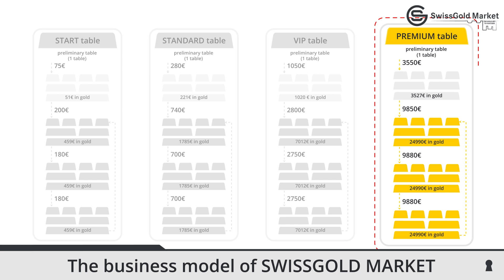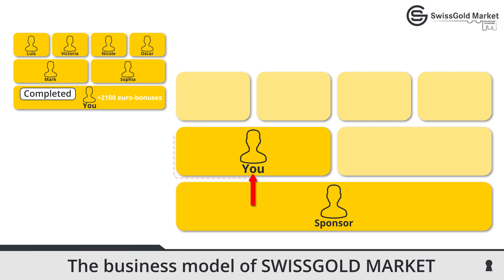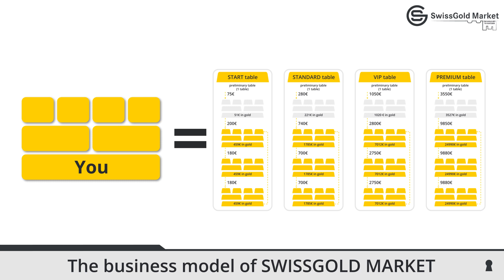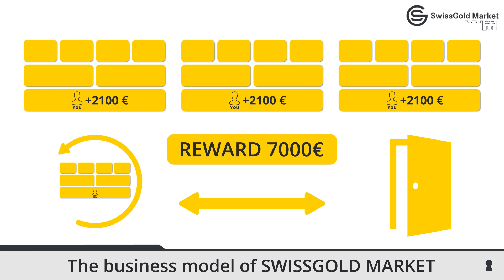We are introducing a new marketing.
Create a strong leadership structure, attracting clients with the help of the new marketing solutions from the SG Market.
For six months, we have been conducting technical development of a new, improved marketing plan.
We have worked out the main weaknesses, introduced new strong solutions and are ready to bring to your attention all the changes.
Carefully study this video - it reveals the essence of the new marketing plan.

We are improving our work every day to create the best conditions for the development of your business!
Sincerely, SG Market Team.